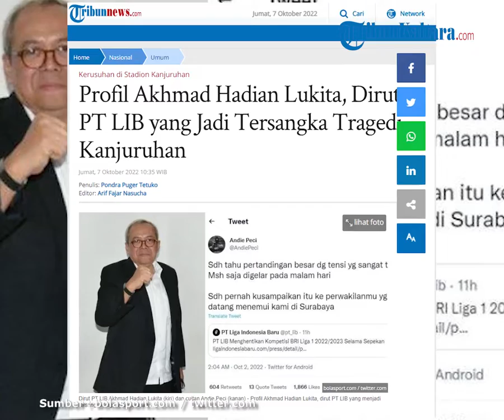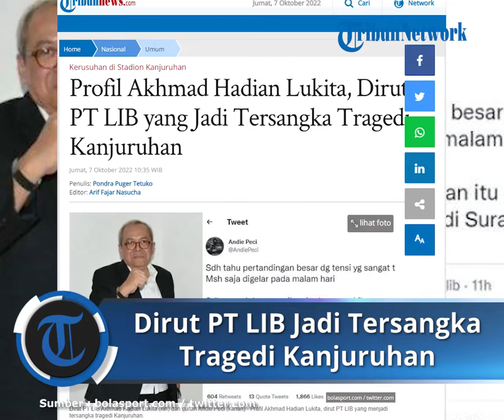Dirut PT.LIB Jadi Tersangka Tragedi Kanjuruhan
TRIBUNNEWS.COM - Berikut profil Direktur Utama (Dirut) PT Liga Indonesia Baru (LIB), Akhmad Hadian Lukita.

Kapolri telah mengumumkan enam tersangka dalam tragedi di Stadion Kanjuruhan Malang, Jawa Timur, yang terjadi pada Sabtu (1/10/2022) malam.

Enam tersangka tersebut satu di antaranya yakni dirut PT LIB, Akhmad Hadian Lukita.

Selain Akhmad Hadian Lukita, lima tersangka lainnya adalah ketua panitia pelaksana pertandingan, security officer, Kabag Ops Polres Malang, Danki 3 Brimob Polda Jatim, dan Kasat Samapta Polres Malang.

Akhmad Hadian Lukita dianggap tidak memverifikasi Stadion Kanjuruhan Malang untuk gelaran BRI Liga 1.

Dikutip dari Kompas.tv, Akhmad Hadian Lukita dan 5 tersangka lainnya dikenakan pasal 359 KUHP dan 360 dan pasal 103 Juncto pasal 52 UU tentang keolahragaan.

Lantas, siapa Akhmad Hadian Lukita?

Profil Akhmad Hadian Lukita

Akhmad Hadian Lukita lahir di Bandung pada Maret 1965.

Akhmad Hadian dipilih sebagai direktur utama PT LIB nelalui Rapat Umum Pemegang Saham Luar Biasa pada 13 Juni 2020.

Menjadi dirut PT LIB keempat, Akhmad Hadia Lukita menggantikan dirut yang sebelumnya mengundurkan diri, Cucu Soemantri.

Selain itu, Akhmad Hadian juga menjadi dirut PT LIB pertama tanpa rangkap jabatan.

Akhmad Hadian merupakan pria berpengalaman berkerja di berbagai bidang olahraga kurang lebih 15 tahun.

Beberapa pengalamannya yaitu sebagai Penelti/Konsultan IT, Telekomunikasi, Manajemen, Pengembangan Bisnis, hingga Energi.

Melansir surya.co.id, Akhmad Hadian pernah menjadi Presiden Indonesia Formula One Society pada tahun 1999.

Selain itu, Ia juga sempat menjadi Direktur Utama PT LAPI Divusi pada tahun 2012.

PT LAPI Divusi merupakan perusahaan konsultan teknologi informasi di bawah naungan Institusi Teknologi Bandung (ITB).

Dirut LIB dalam Tragedi Kanjuruhan

Setelah menyampaikan enam tersangka dalam tragedi Kanjuruhan Malang, Kapolri menemukan hasil bahwa PT LIB tidak mlakukan verifikasi Stadion Kanjuruhan Malang.

“Kita melakukan olah TKP, berdasarkan hasil pendalaman, ditemukan bahwa PT LIB selaku penyelenggara Liga 1 tidak melakukan verifikasi terhadap Stadion Kanjuruhan,” kata Kapolri Listyo Sigit, pada Kamis (6/10/2022).

Tragedi Kanjuruhan ini mengakibatkan ratusan lebih korban yang meninggal dunia dan menjadi sorotan dunia.

Sebelumnya, suporter Surabaya, Andie Peci mengkritik dirut PT LIB karena menyetujui pertandingan Arema FC vs Persebaya digelar pukul 20.00 WIB, Sabtu (1/10/2022).

"Sudah tahu pertandingan besar dengan tensi yang sangat tinggi. Masih saja digelar pada malam hari" dalam cuitannya di Twitter, dikutip dari TribunJakarta.

Diketahui, Polres Malang juga sempat meminta kepada panitia pelaksana Arema FC untuk mengajukan surat permohonan pergantian jadwal ke PT LIB.

baca selengkapnya :

Artikel ini telah tayang di Tribunnews.com dengan judul Profil Akhmad Hadian Lukita, Dirut PT LIB yang Jadi Tersangka Tragedi Kanjuruhan,